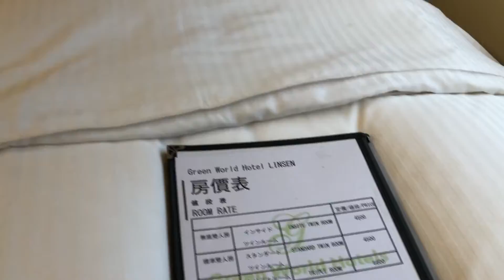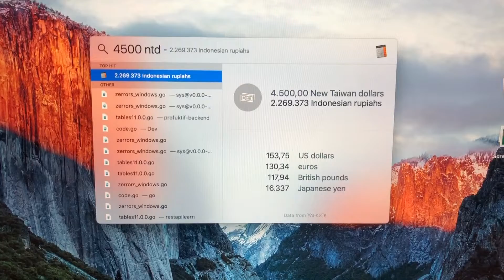Karantina di Taiwan | Room Tour Hotel Karantina Selama 14 Hari Apa Aja Isinya?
Saya akan menjelaskan beberapa barang dan juga isi dari kamar hotel tempat saya karantina di Taiwan karena pandemi COVID-19.

Di sini disediakan beberapa barang yang disediakan untuk keperluan kita selama karantina, baik itu termometer, air minum satu kardus, detergen, handuk dan lain lain sudah disediakan dan apabila ada barang yang diperlukan kita bisa request aja ke Hotelnya.

Untuk video lebih jelasnya bisa dilihat di atas yaaa 🙌🏻